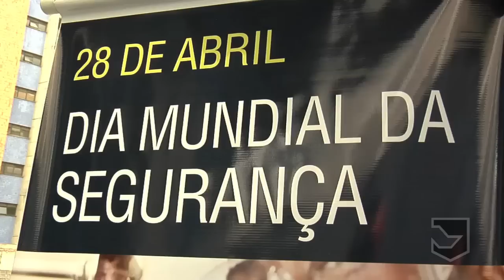Prevenção de Acidentes do Trabalho e Doenças Ocupacionais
O I Simpósio de Acidentes do Trabalho e Doenças Ocupacionais do TRT-2 ocorreu no dia 20 de abril, no auditório do Fórum Ruy Barbosa. Com o auditório lotado, foram ministradas palestras por engenheiros, técnicos, advogados, juízes e desembrgadores, conscientizando o público da importância da prevenção aos acidentes de trabalho e doenças ocupacionais, além da apresentação de instrumentos e legislação referentes ao tema.